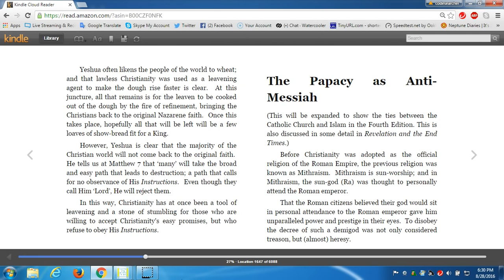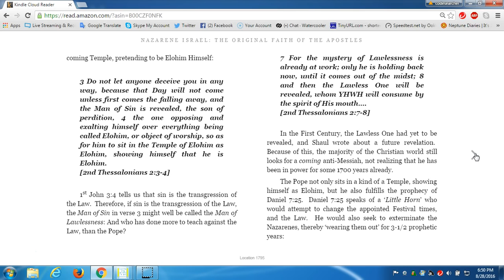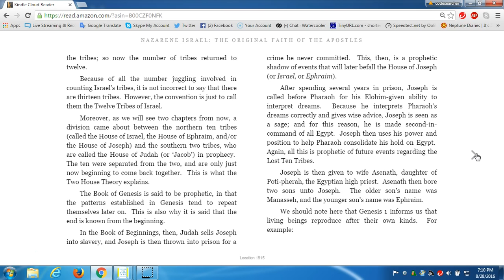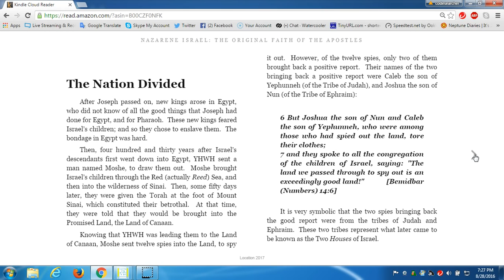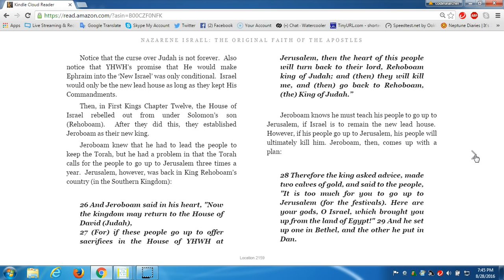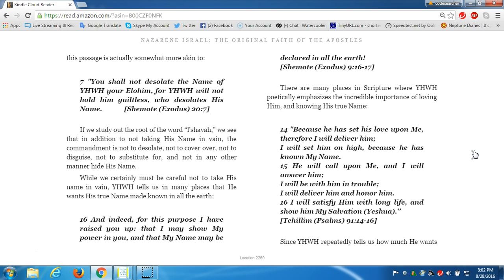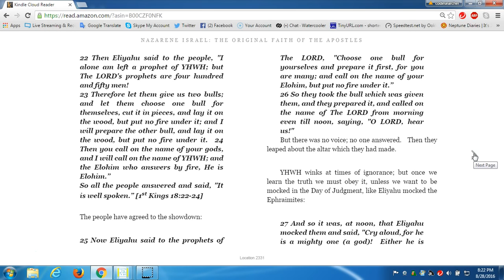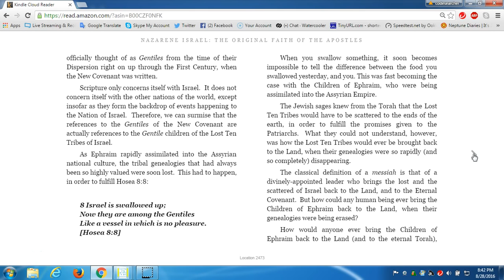THE ORIGINAL APOSTLES, THE NETZRI. Nazarene ISRAEL,pt 2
there is a clear IDENTITY CRISIS in the body... who is the church? who are THE ELECT? who is ISRAEL? do you even know who you are? in this series we will be reading the book by NORMAN WILLIS NAZARENE ISRAEL